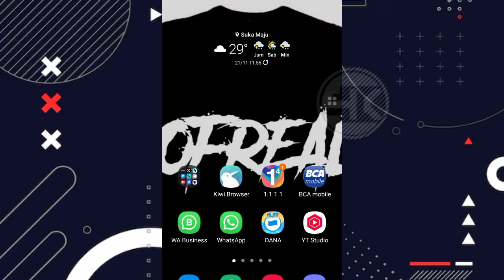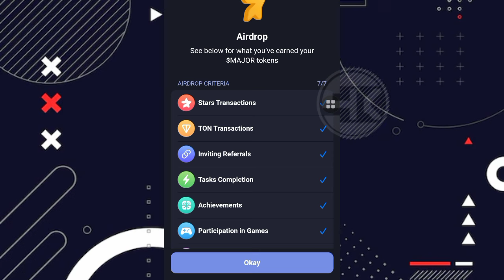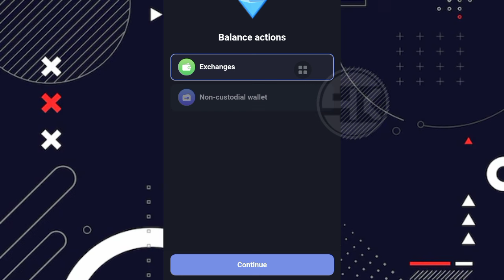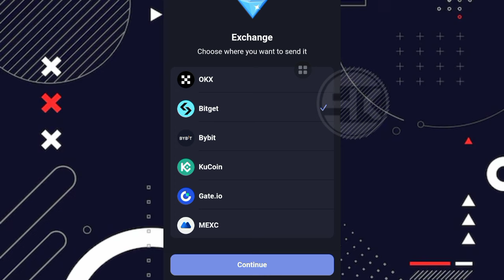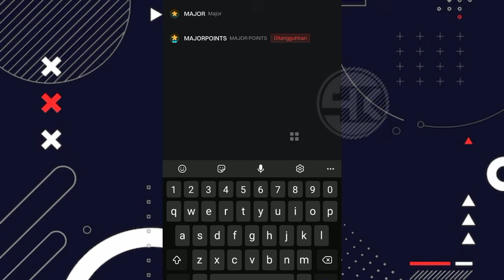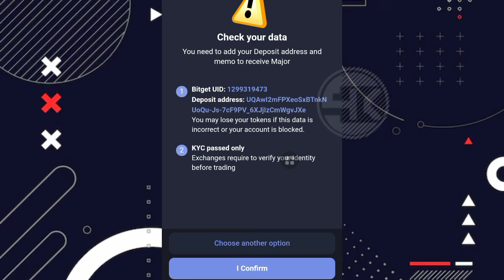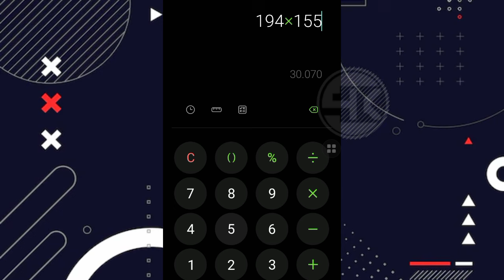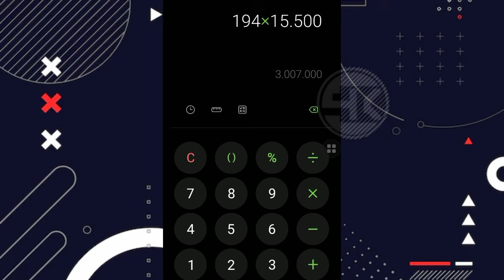MAJOR AIRDROP UPDATE ‼️ CARA WITHDRAW MAJOR AIRDROP KE BITGET EXCHANGE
Tonton videonya sampai akhir ya gess ya, biar tidak gagal paham 🙏

*SELAGI GRATIS GAASSS, RECEH ? ABU ? GPP TOH GRATIS, ABU KALAU BANYAK YA JADI DUIT JUGA*

✅ GAASS
✅ TASK COMPLETED
✅ DISTRIBUSI